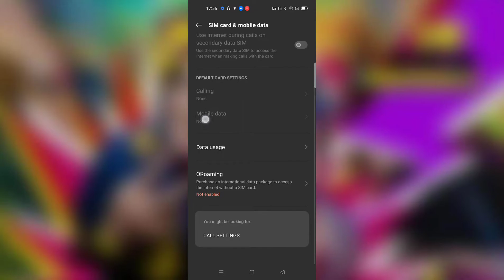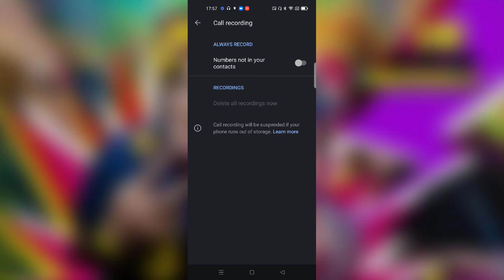OppO A16 how to setup 👉 Call recording